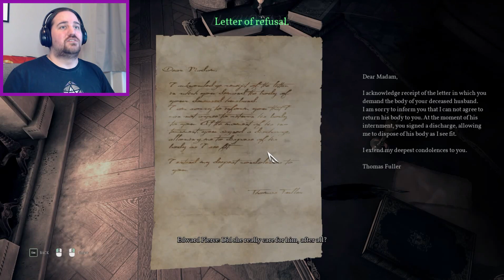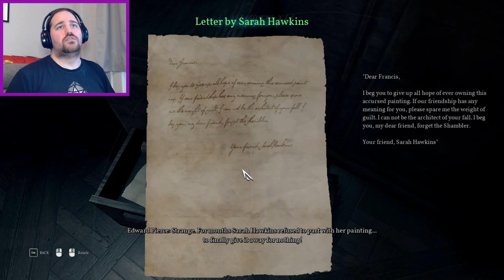The art gallery, Call of Cthulhu, p7